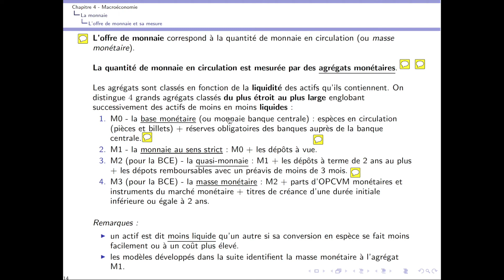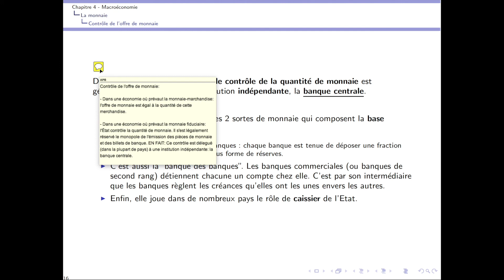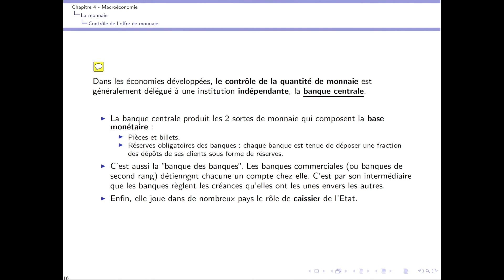Principes Macroéconomiques (partie II, Chap 4): vidéo 4, Offre de monnaie 1/2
Principes Macroéconomiques: partie II
Licence Économie et Gestion, L1, S1, CY Cergy Paris Université

Agustín Pérez-Barahona
THEMA, CY Cergy Paris Université

Links:
- Web: